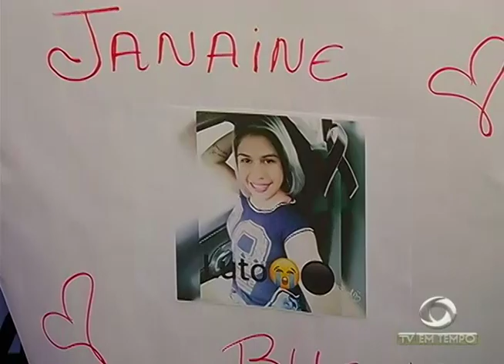BOLETIM EM TEMPO (21.06.2017) MANHÃ